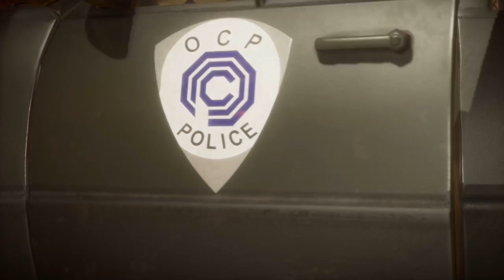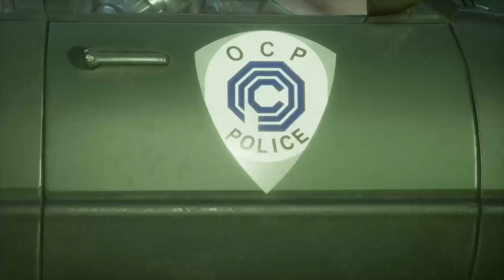My Last MK11 video/[Kung Lao Orbiting hat variation]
Guys so this is going to be my last mk11 video in a while with Kung Lao.

Thanks for 1k subscribers it really means the world to me guys ☝🏽🩸💯